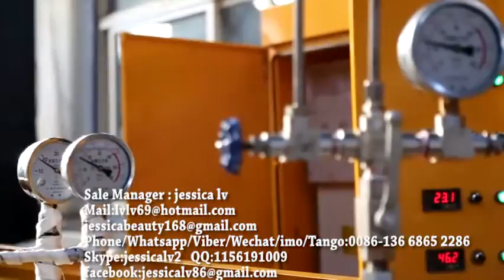epe foam making machine price epe foam sheet extrusion line 20